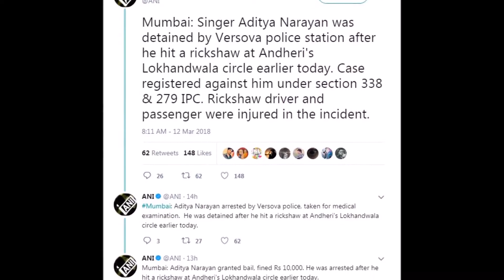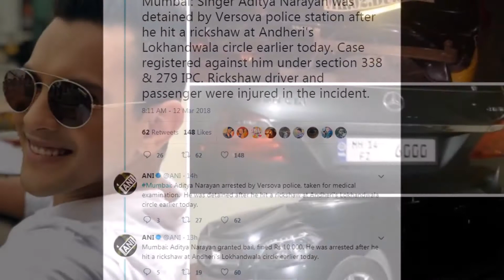अभी अभी इस मशहूर सिंगर पर टूटा दुखों का पहाड़, गंभीर एक्सीडेंट में बेटे…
अभी-अभी  शमी की पत्नी ने कहा- मैं सारा मामला खत्म करने को तैयार हूं, इस बात पर हुईं राजी

रविवार सुबह उन्होंने प्रेस कॉन्फ्रेंस बुलाकर कहा कि मैं सारा मामला खत्म करने को तैयार अगर शमी मुझसे माफी मांग लें और दोबारा धोखा ना देने की कसम खाएं।

शमी की पत्नी हसीन जहां ने शमी पर विवाहेतर संबंध, घरेलू हिंसा सहित कई गंभीर आरोप लगाए हैं। कोलकाता पुलिस ने हसीन जहां की शिकायत के बाद शमी पर आईपीसी की सात धाराओं के तहत मामला दर्ज किया है।

इस बीच हसीन जहां के पूर्व पति सैफुद्दीन सामने आए हैं। उन्होंने कहा है कि हसीन बंधना नहीं चाहती किसी के भी साथ। उसने मेरे साथ भी यही किया। वो अपने दम पर कुछ बनना चाहती है। जब तक बन नहीं जाती उसका मन नहीं भरेगा। उसकी तरक्की में एक शमी तो क्या हजारों शमी आ जाएं तब भी वो वही करेगी जो उसे करना है।

सैफुद्दीन ने कहा है कि शमी अपनी बेगुनाही साबित करें। साथ ही उनका यह भी मानना है कि दोनों साथ बैठकर बात कर लें, तो सारा मामला सुलझ जाएगा।

हसीन जहां के पूर्व पति का कहना है कि मोहम्मद शमी ने अगर गलत किया है, तो वह जरूर भुगतेंगे। हसीन जहां और सैफुद्दीन की 2010 तक शादी चली, फिर तलाक हुआ। सैफुद्दीन ने एक टीवी चैनल को दिए इंटरव्यू में कहा, 'हसीन जहां से स्कूल के वक्त मेरा प्यार हुआ था, फिर 2002 में हमने शादी की थी। मेरी दो लड़कियां हैं। हसीन अपने पैरों पर खड़ा होना चाहती थीं।'

उधर, हसीन जहां के पिता मोहम्मद हुसैन ने कहा है कि शमी और हसीन के बीच कभी अनबन की बात नहीं सुनी। उनका भी मानना है कि शमी-हसीन का मामला जल्द सुलझ जाएगा।

हसीन जहां के पूर्व पति का कहना है कि शमी को बहुत मेहनत के बाद इंडिया टीम में चांस मिला था। वह बहुत ही नसीब वाला लड़का है, उसे टीवी पर मैच खेलते देखना अच्छा लगता है। उसकी गेंदबाजी एक्शन मुझे बेहद पसंद है।